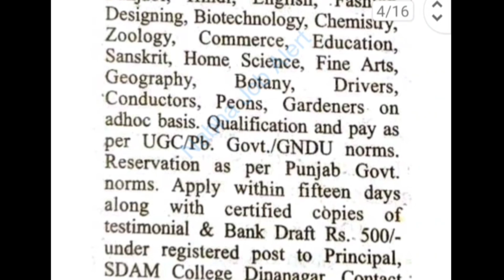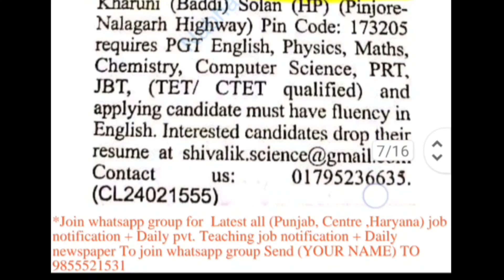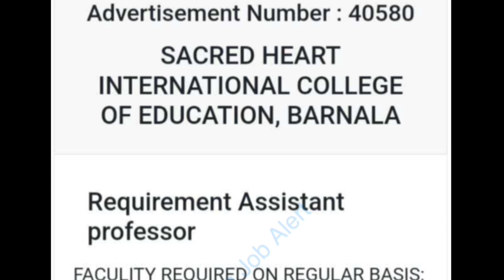ਟੀਚਰ job 2024